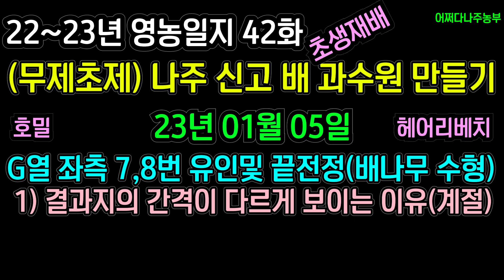나주 신고배 과수원 만들기 42화 - (영농일지) G열 좌측 유인및 끝전정(배나무 수형)-4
39화 G열 우측 1,2번 유인및 끝전정

40화 G열 우측 3,4번 유인및 끝전정

41화 G열 좌측 5,6번 유인및 끝전정

신고 배나무를 유인하고 끝전정 하는 작업을 담은 영상입니다.

 G열 좌측 7,8번 유인및 끝전정(배나무 수형)
  1) 결과지의 간격이 다르게 보이는 이유(계절)

-안내